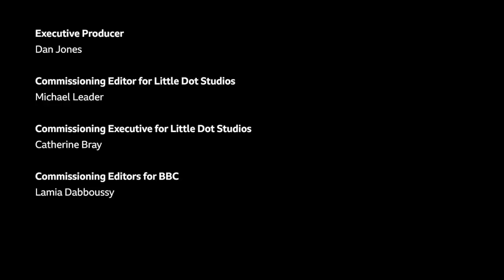Are these the ingredients of a PERFECT teen movie? - BBC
25 years on from the release of Clueless, Rhianna Dhillon argues that the teen movie is the perfect setting for radical adaptations of classic literature, from She's All That and 10 Things I Hate About You to Cruel Intentions and She's The Man.

Inside Cinema | Classic Lit To Teen Hit | BBC